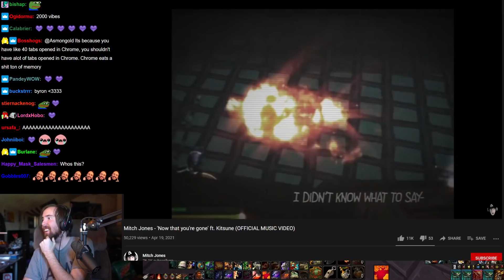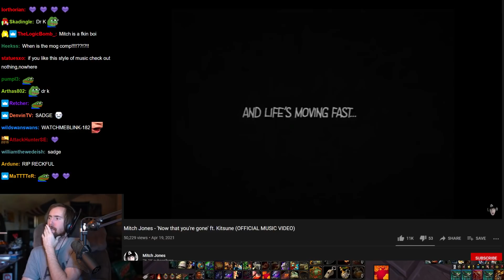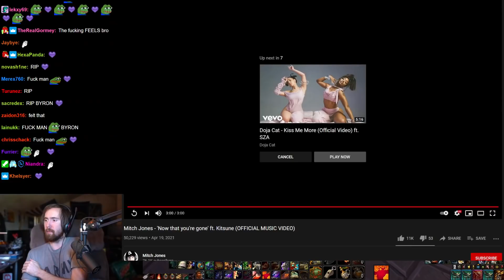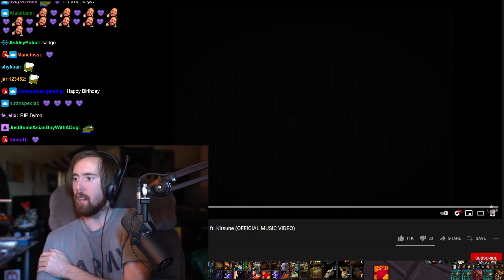Asmongold Reacts to Mitch Jones' Tribute to Reckful